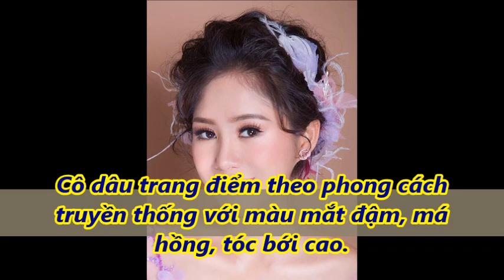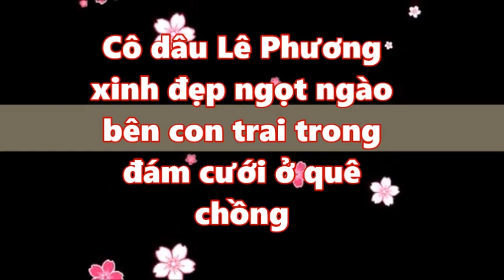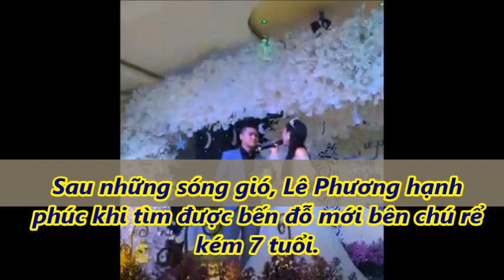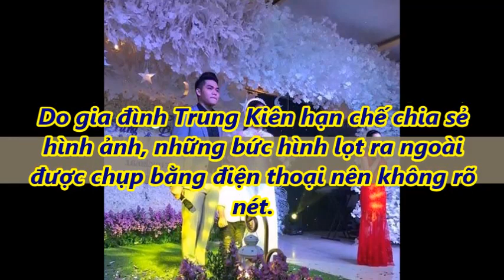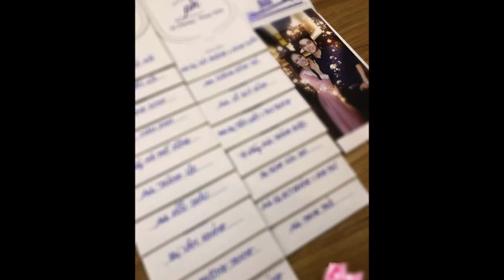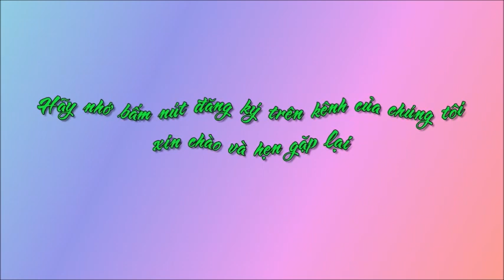Lê Phương – Trung Kiên hé lộ ảnh cưới tổ chức tại Tp.HCM[Tin mới Người Nổi Tiếng]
Lê Phương – Trung Kiên hé lộ ảnh cưới tổ chức tại Tp.HCM[Tin mới Người Nổi Tiếng].Tin Mới Người Nổi Tiếng. Là Kênh quy tụ thông tin mới  trong và ngoài nước. Xin hãy bấm nút "Đăng ký" để không bỏ lỡ qua những Video hấp dẫn nhất trên kênh của chúng tôi.